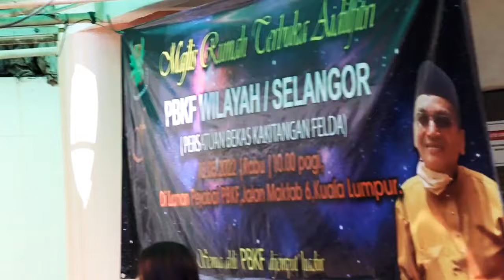Nurul Iman di Majlis Hari Raya Felda 2022.. Bersabar lah syg..😘